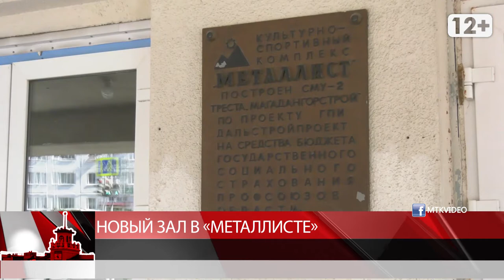Новый зал в КСК "Металлист"